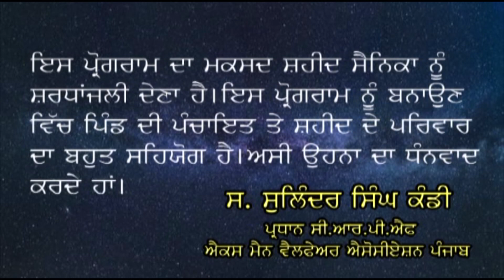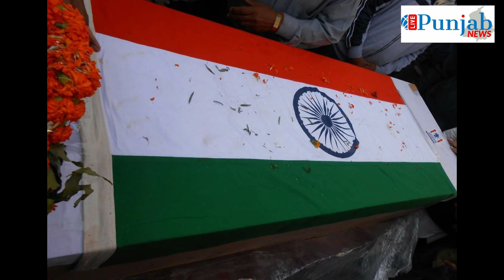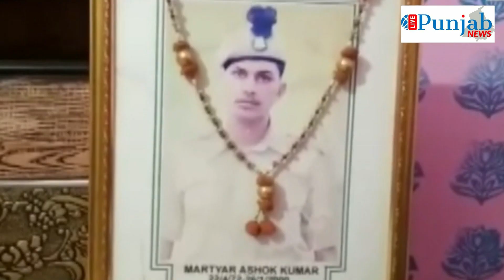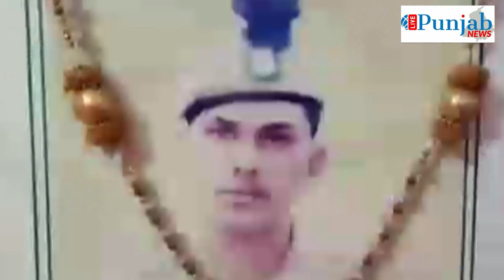ਸ਼ਹੀਦ ਅਸ਼ੋਕ ਕੁਮਾਰ ਡਾਕੂਮੈਟਰੀ ਫ਼ਿਲਮ। Shaheed Ashok Kumar Documentary Film.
Shaheed Ashok Kumar Documentary Film.